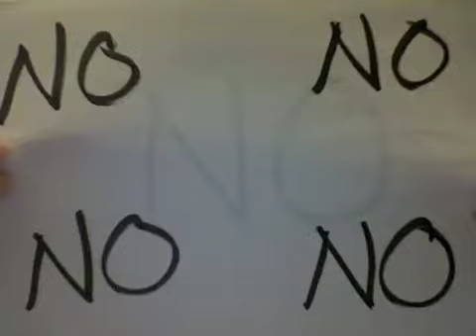Gotta Have You - Glenn Swindler & Seth Oldham (Music Video)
Weepies Cover

Yes, we are lip syncing, but it is us singing, I promise!!

Star, I would like to apologize for that one day... a long time ago... When I rudely walked right past you on campus. Next time, I promise I will rudely interrupt your conversation with your professor to say hi!!
I hope this video does justice to the pain and sorrow I caused your heart, please forgive me. :)